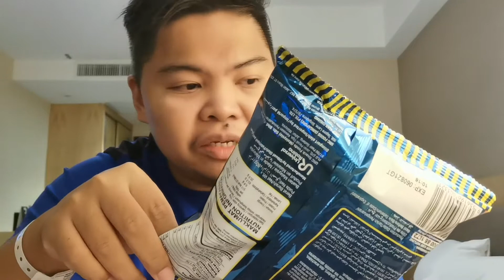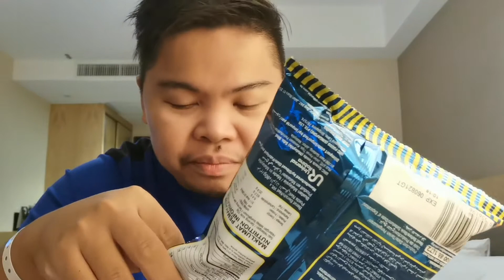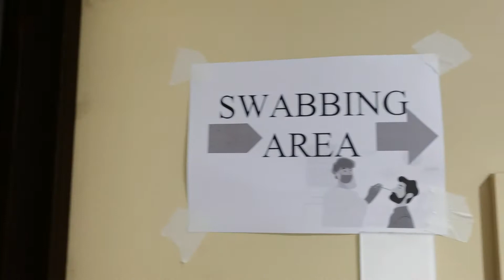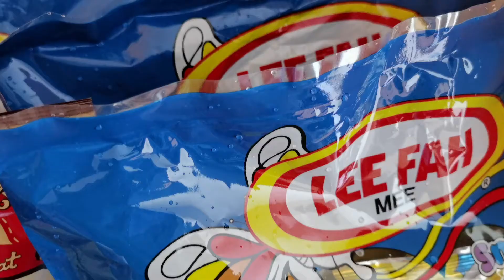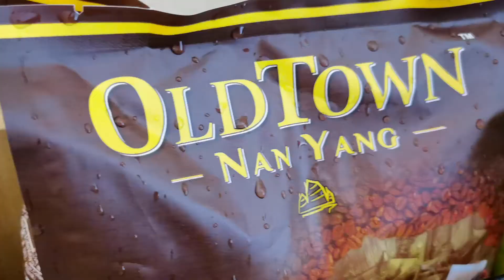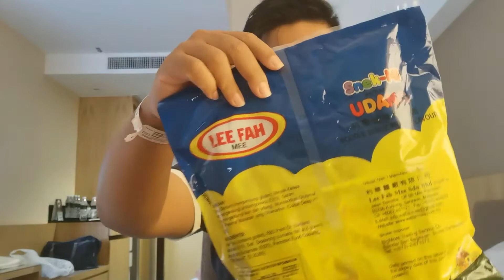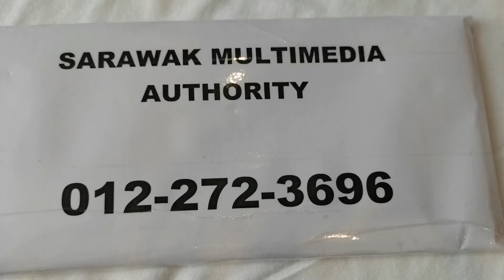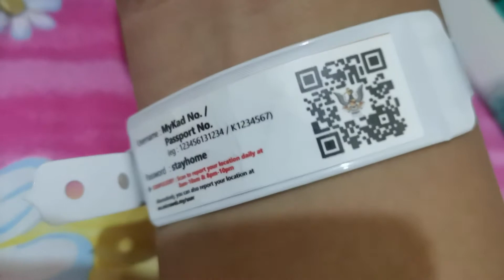[有閒任性] 10天酒店4天家裡隔離大不同 s| Unplanned Traveller - HOTEL VS HOME QUARANTINE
隔離是為了減少社區中的病毒傳播。

在古晋酒店隔離的時間至少為10天，在家中至少為4天，總共為14天。

在酒店隔離區時，通常會在隔離期的第1天和第8天或在您第一次出現症狀的任何時間對您進行病毒測試。如果結果是Negetive的，您可以在整整14天結束之時就可以離開酒店隔離區，前提是您沒有症狀並且已得到授權人員的許可。

這是我的個人經驗分享，希望能激發和支持還在隔離的朋友和家人們，我們照顧我們，擁手合作擺脫病毒

Quarantine is used to reduce the spread of virus in the community.

The duration of hotel quarantine is for a minimum of 10 days and 4 days at home, with total of 14 days.

When in hotel quarantine you will routinely be tested for swab test on day 1 and day 8 of the quarantine period, or at any time you first experience symptoms. If the result is negative, you will be able to leave hotel quarantine at the end of 14 full days providing you do not have symptoms and have been approved to do so by an authorised person.

It is my personal experience sharing. I hope to inspire and support friends and family members who are still in isolation or quarantine. We take care of us and cooperate to get rid of the virus.